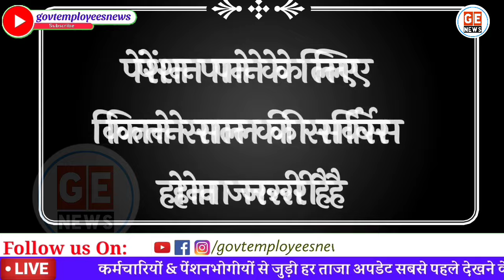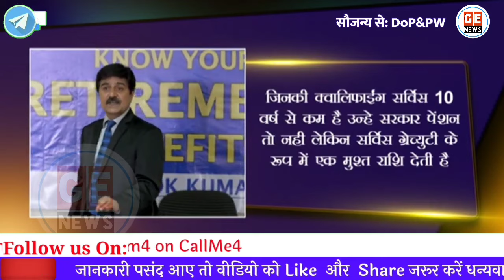Qualifying Service क्या है। Minimum Service to get Pension। VRS। Pension Rules| Family Pension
जानिए पेंशन पाने के लिए न्यूनतम कितने साल की सर्विस होना जरूरी है.  Know what is Qualifying Service क्या है। Minimum Service to get Pension। VRS। Pension Rules| Family Pension.
CCS Pension Rules 1972 for central government employees.
Family Pension Rules.
Qualifying service kya hoti hai.
Pension calculation formula for government employees.
what is qualifying service,
pension ke liye kitne sal ki service hona jaruri hai,